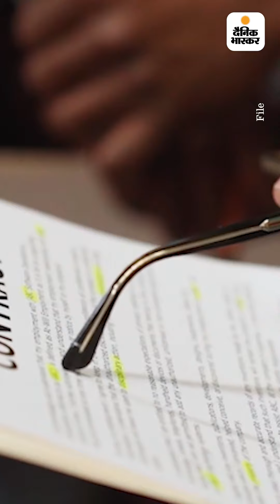WFI: पीटी उषा ने कहा- सड़क पर धरना अनुशासनहीनता; बजरंग बोले- कड़े बयान की उम्मीद नहीं थी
भारतीय कुश्ती संघ (WFI) के अध्यक्ष बृजभूषण सिंह के खिलाफ पहलवानों के धरने का आज पांचवां दिन है। इनका समर्थन करने हरियाणा और पश्चिमी UP की कई खाप पंचायतें जंतर-मंतर पहुंचीं। पहलवानों का पक्ष लेते हुए पंचायतों ने बृजभूषण सिंह के खिलाफ तुरंत FIR दर्ज कर उन्हें गिरफ्तार करने की मांग की।